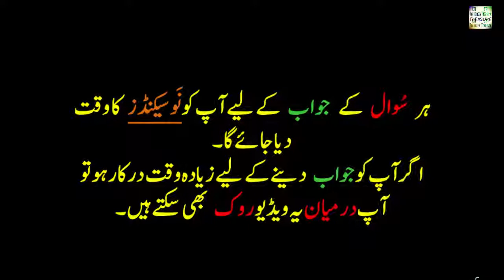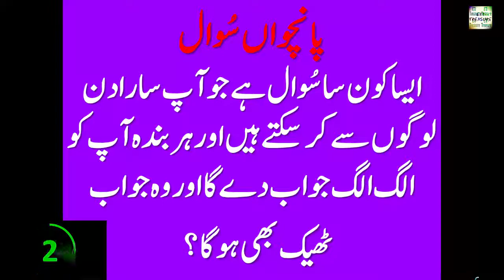Common Sense test in Urdu |Funny Questions| iq test with answer|مزیدار اردو پہیلیاں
Assalam-O-Alaikum Friends...

Me ne yaha ap dosto ke liye ek aisa YouTube channel banaya hai jahan par buhat sari ,urdu riddles aur brain teasers aur common sense kay questions aur is kay sat sat tricky and mazay kay funny questions ,double meaning aur bacho ki paheliyan our iq test questions aur on ke jawab bhi saath hain.

Aur in sub kay sat kuch interesting and funny videos bi ho gayi

Dosto agar ap interested he aur regular humari videos dekhna chahte he to please humaray is youtube channel ko lazmi SUBSCRIBE kare kiunke me yaha rozana is tarah ki urdu paheli aur common sense test in urdu ki videos upload karta rehta hu.

THANKYOU

اسلام علیکم دوستوں . . .

میں نے آپ دوستوں كے لیے ایک ایسا یو ٹیوب چینل بنایا ہے جہاں پر بہت ساری پہیلیاں ، ذہنی آزمائش کے سوالات، کامن سینس سوالات ، اردو پہیلیاں ، فنی سوالات ، ڈبل میننگ سوالات ، بچوں کی پہیلیاں ، آئی کیو ٹیسٹ،جرنل نالج اور ان كے جوابات بھی ساتھ ہیں .

آپ دوستوں سے گزارش ہے کہ  اِس چینل کو لازمی سبسکرائب کرے کیونکہ میں یہاں روزانہ اِس طرح کی اُردو پہیلیاں اور ذہنی آزمائش کے سوالات اور جوابات کی ویڈیوز اپ لوڈ کرتا رہتا ہو .شکریہ